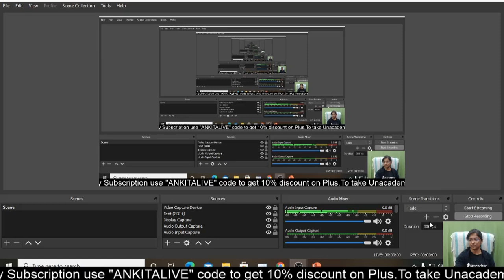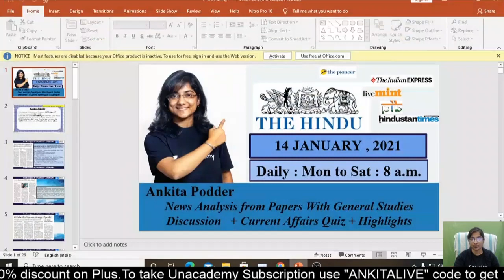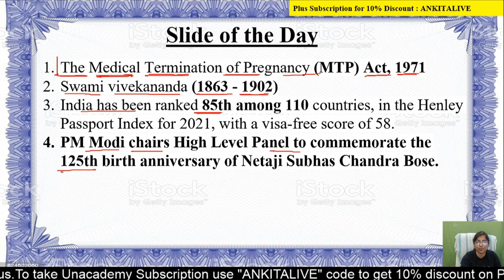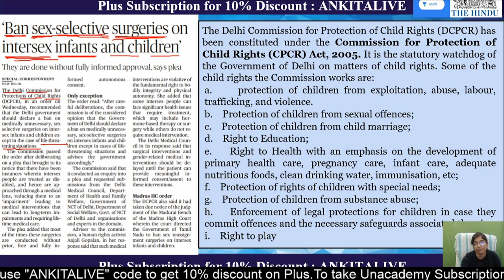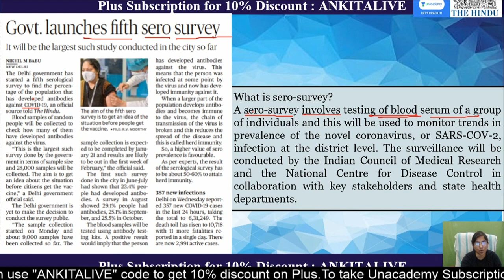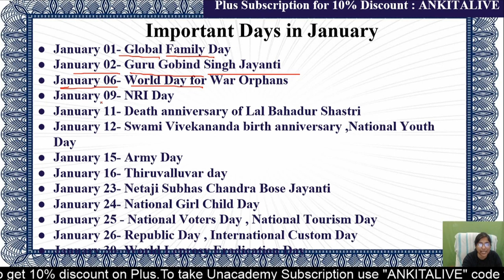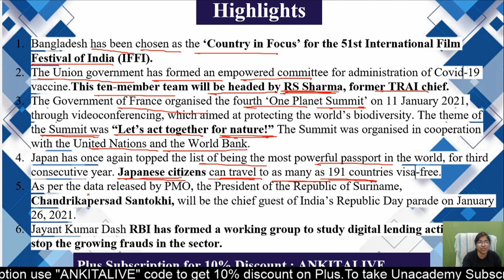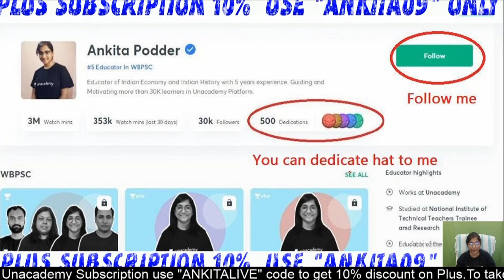Daily Current Affairs | 14th Jan | 2021 Budget Updates | WBPSC | Ankita Podder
Preparing for WBPSC exam? Watch this live class of Ankita Podder on 2021 Budget Updates to get updates on important current affairs.